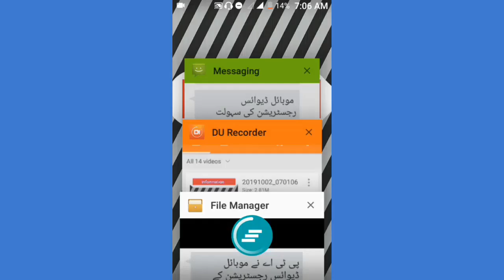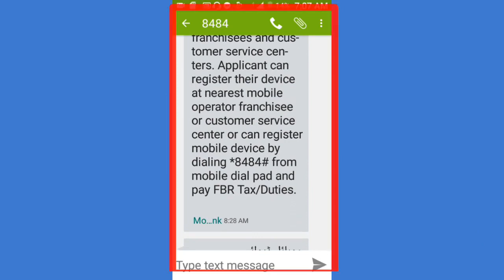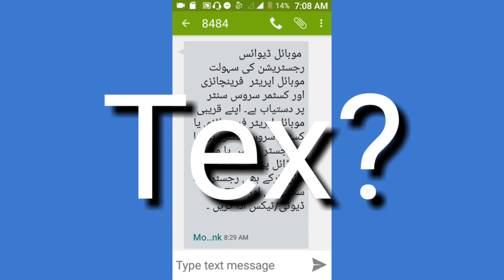PTA ne yah soholt dekar avam ke Dil jit liye hai / PTA New Service Update mobile registration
Mobile device registration facility is available at all mobile operator franchisees and customer service centers. Applicant can register their device at nearest mobile operator franchisee or customer service center or can register mobile device by dialing *8484# from mobile dial pad and pay FBR Tax/Duties.

Transaction onto urdu

 موبائل ڈیوائس رجسٹریشن کی سہولت موبائل اپریٹر  فرینچائزی اور کسٹمر سروس سنٹر پر دستیاب ہے۔ اپنے قریبی موبائل اپریٹر فرینچائزی یا کسٹمر سروس سنٹرز پر جا کر رجسٹر کرائیں یا موبائل کے ڈائل پیڈ سے #8484* ڈائل کرکے بھی رجسٹرکروا سکتے ہیں اور FBR ڈیوٹی/ٹیکس ادا کریں ۔

This channel help those you-tuber that are new on YouTube.If you have any problem in you tube or technical issue PC,laptop, computer,any windows or mobile phone then you should must in comments box.So if you like  this video then make a like.

Links